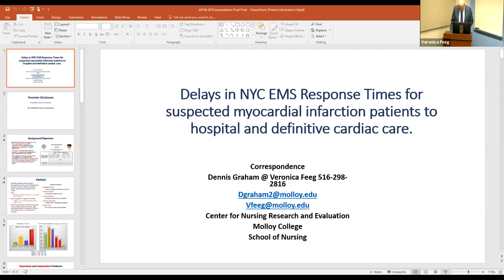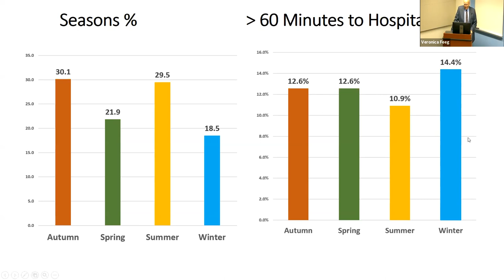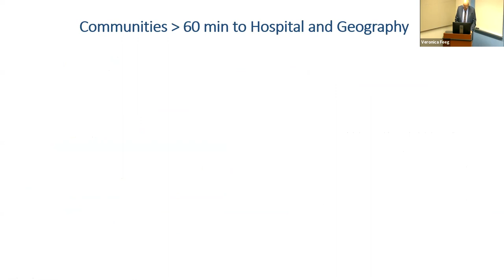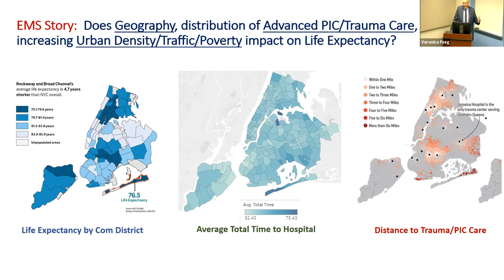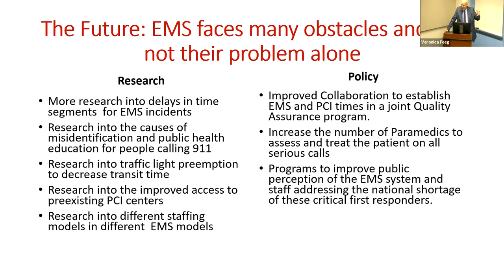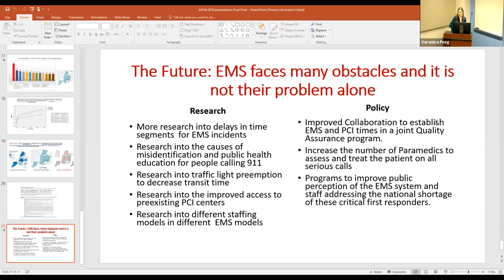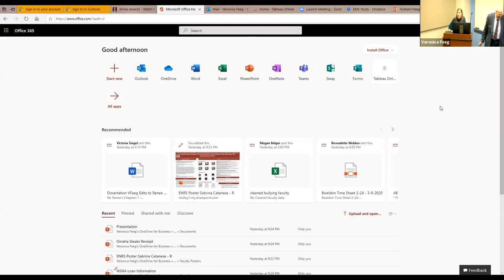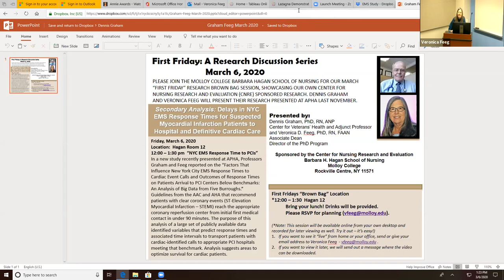First Friday - March 6, 2020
“Secondary Analysis: Delays in NYC EMS Response Times for Suspected Myocardial Infarction Patients to Hospital and Definitive Cardiac Care”

"First Friday" is a monthly brown-bag research seminar and webinar for faculty and students, featuring guest speakers on timely topics of interest. This session features one of our own Molloy College graduates who has become a nationally recognized nurse researcher in the area of symptom management.

Presented on March 6th, 2020 by:
Dennis Graham, PhD, RN, ANP
Center for Veterans’ Health and Adjunct Professor and Veronica D. Feeg, PhD, RN, FAAN Associate Dean Director of the Ph.D. Program

In a new study recently presented at APHA (American Public Health Association) convention in November, Professors Graham and Feeg reported on the “Factors That Influence New York City EMS Response Times to Cardiac Event Calls and Outcomes of Response Times on Patients Arrival to PCI Centers Below Benchmarks: An Analysis of Big Data from Five Burroughs.” Guidelines from the AAC and AHA that recommend patients with clear coronary events (ST-Elevation Myocardial Infarction – STEMI) reach the appropriate coronary reperfusion center from initial first medical contact in under 90 minutes. The purpose of this analysis of a large set of publicly available data identified variables that predict response times and associated time intervals to transport patients with cardiac-identified calls to appropriate PCI hospitals meeting that benchmark. Analysis suggests areas to optimize survival for cardiac patients.